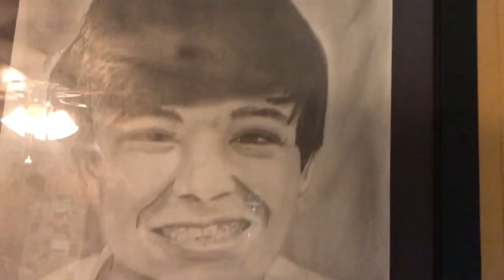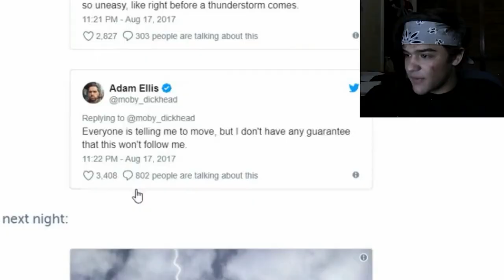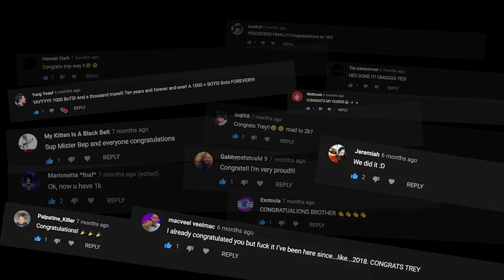BepTweBot REWIND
ultimate beptwebot rewind